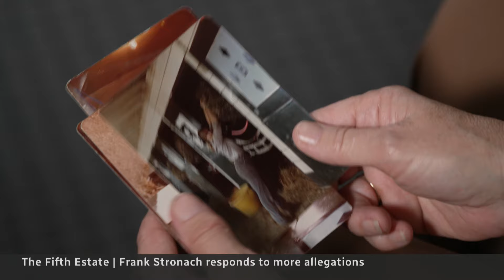Billionaire Frank Stronach denies new sexual assault allegations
In a second exclusive interview with CBC’s The Fifth Estate, billionaire Frank Stronach is confronted with new sexual assault allegations. Stronach faces 18 sex-crime charges, including rape and forcible confinement.